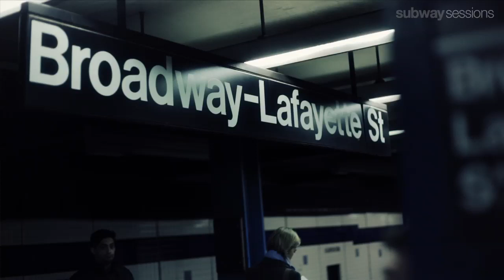Lost in the Trees - Walk Around the Lake - Broadway/Lafayette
Lost in the Trees perform "Walk Around the Lake" for Subway Sessions at Broadway/Lafayette.